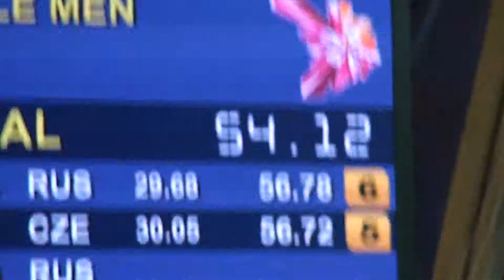20150815_Petr_100free